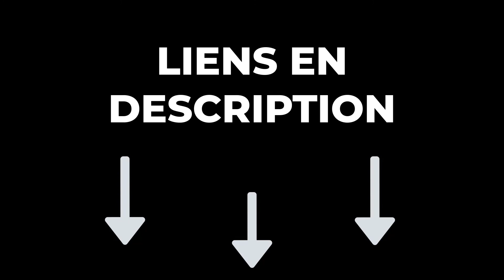🔥 TOP 3 : Meilleure Clôture Jardin 2023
🔶 0:00 Introduction
🔶 0:32 Clôture Jardin à Lattis ➡️
🔶 1:45 Clôture Jardin à Grillage Carré ➡️
🔶 2:43 Clôture de Jardin Décorative ➡️
🔶 3:37 Conclusion

En espérant que ce comparatif de chaque meilleur clôture jardin vous a plu !